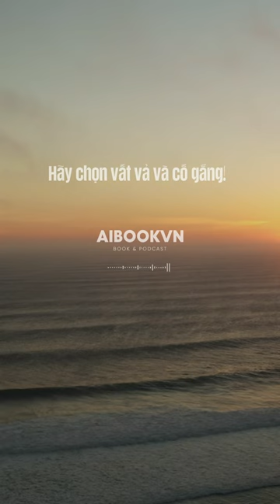Tuổi trẻ hãy chọn vất vả và cố gắng